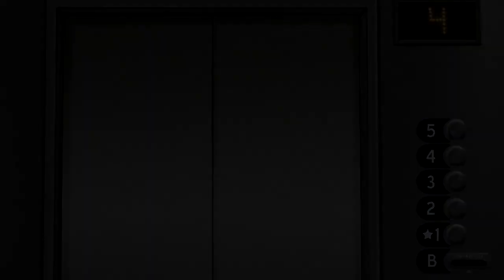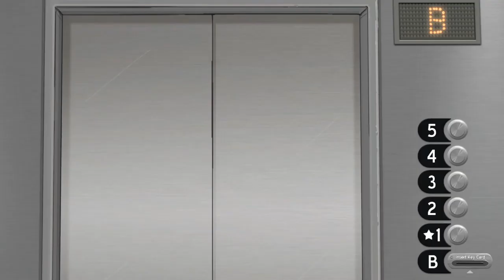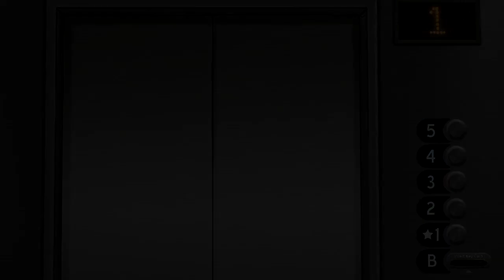Something Strange Is Happening Here! Episode 2 - Sally Face